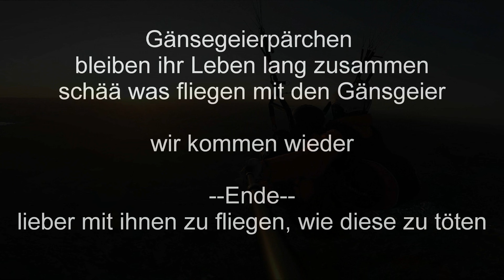GänseGeierNovAlgo2019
fliegen mit den Gänsegeier in Andalusien. November 2019 in El Bosque, wegen zu viel Wind, am Hausberg Algodonales.